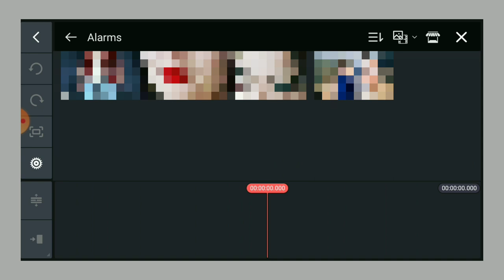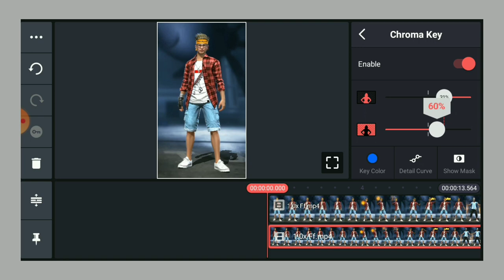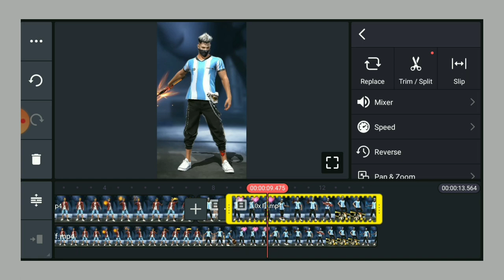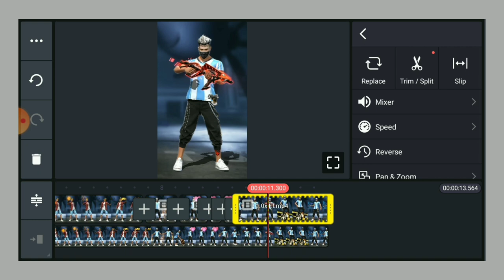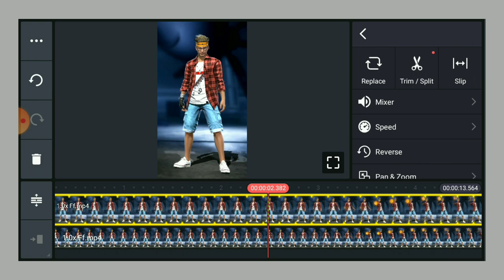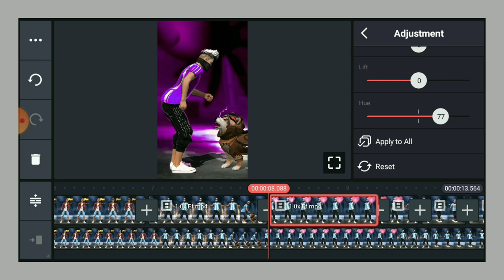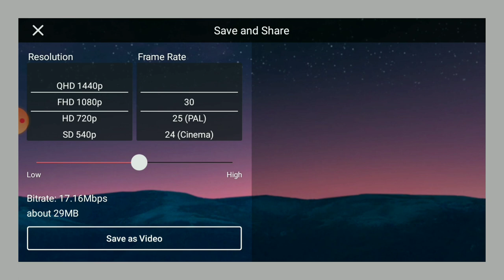Free Fire Lobby Colour Grading In Kinemaster || Free Fire Lobby Edit Tutorial In Kinemaster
USE KEYWORDS

kinemaster ff lobby colour grading

kinemaster video editing free fire background

free fire lobby colour grading in kinemaster

free fire lobby colour grading

free fire lobby glow color grading

capcut ff lobby color grading

free fire lobby color grading in capcut

free fire lobby glow editing

lobby colour grading tutorial

trending free fire lobby editing

capcut ff color grading

red colour grading tutorial

free fire lobby edit shorts

next level colour grading tutorial

free fire lobby edit tutorial hindi

pink colour grading tutorial